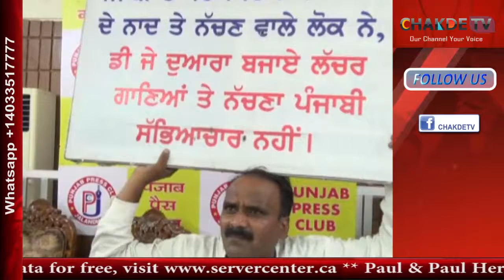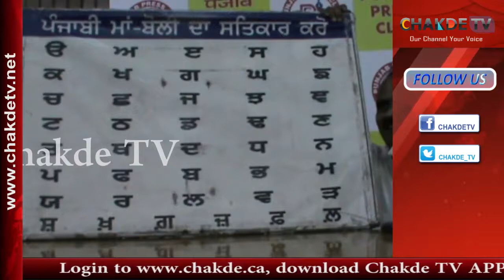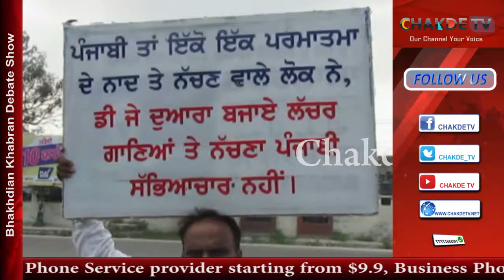Punjabi language is very rich and sweet language - Professor Panditrao Dharennavar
पंजाबी भाषा ना सिर्फ एक बहुत ही अमीर और मीठी भाषा है बल्कि एक यह  सदियो से चली आ रही एक पवित्र भाषा भी है ,इस लिए पंजाबी भाषा मे लचर शराबी , और हथियारि गानो को बंद किये जाने की अपील  को लेकर आज जलंधर में  कर्नाटक के रहने वाले और चंडीगढ़ में सरकारी कालेज में  बतौर  sociology में असिस्टेंट प्रोफेसर कॉम कर रहे पंडित राव ड्रेनवेर ने प्रेस वार्ता की
व/ओ, ,  प्रोफेसर ड्रेनवेर ने बताया कि वो चंडीगढ़ के  सरकारी कालेज में प्रोफसर है, और उन्होंने पंजाबी में 12 किताबे भी लिखी है,  प्रोफेसर राव ने बताया कि , देशमें  पंजाबी भाषा का तिरस्कार किया जा रहा है,  और पंजाबी ,  गुरमुखि भाषा गुरुयो की सबसे पुरानी भाषा है,  जिसे सबसे पवित्र भी माना जाता है, लेकिन आज इसी भाषा में ,यानी  पंजाबी गानो में लचर, हथियारी ,और वल्गरपन की भाषा का इस्तेमाल किया जा रहा है,  जोकि गलत है,  और इसी को लेकर प्रोफेसर रॉव ने बताया कि उन्हों ने हाई कोर्ट में भी केस किया हुआ है, और कोर्ट द्वारा उन्हें इस बाबत लोगो को जागृत करने को भी  बोला है ,
प्रोफेसर राव ने बताया कि पंजाब के अलग अलग शहरों म गलियों और चौक मेंें पंजाबी भाषा का प्रचार करने और इसकी पवित्रता बनाये रखने के लिये लोगो को जसगरूक करने के लिए अपने अपने साथ बैनर लेकर घूम रहे है
इसके इलावा प्रोफेसर  राव ने कहा कि वो खुद पंजाबी गाने रिकॉर्ड करने वाली कंपनियों के पास जा कर लिखित रूप में उनसे वल्गर ,हथियारी भाषा का इस्तेमाल ना करने की अपील कर रहे है,  और इसके बाद भी गाने रिकॉर्ड करने वाली कंपनिया ऐसे गाने रिकॉर्ड कर के पेश करेगी, तो गायक के साथ ऐसे गाने करने वाली कंपनियो पर भी उनके द्वारा  कानूनी कार्रवाई की जाएगी